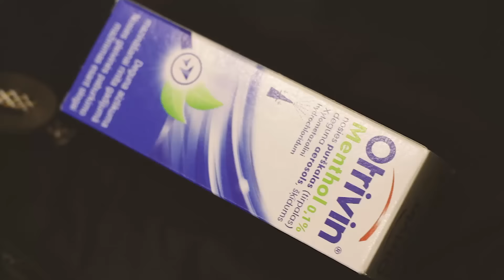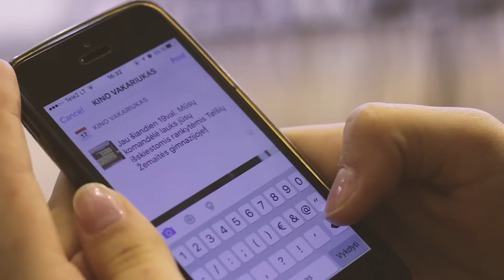TŽG KINO VAKARAS| Spalio Aftermovie!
Aftermovie po 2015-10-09 Kino vakaro.

Music: Sigala - Easy Love (Jackson 5 - ABC Sample / Remix)

Starring: "TŽG Kino teatras".

Camera: Canon EOS 600D ( Canon Rebel T3i)

Software: Adobe Premiere Pro CC, Adobe After Effects CS6, Adobe Photoshop CS6

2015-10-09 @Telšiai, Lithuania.